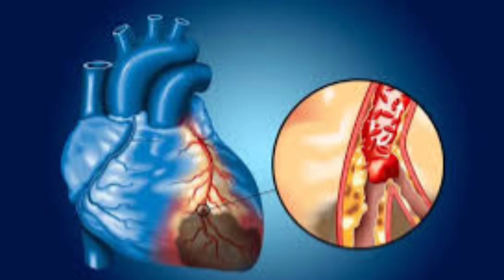MANTENHA SUAS ARTÉRIAS LIMPAS!!! (reprise atualizada)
A doença cardiovascular, especialmente a aterosclerose, ainda constitui a principal causa de morte no Brasil e na maior parte do mundo. E há várias formas de evitar que nossas artérias sofram danos que possam redundar em infarto ou derrame.
Neste vídeo eu mostro o que é aterosclerose e formas de evitar e tratar essa alteração vascular.

00:03  abertura
00:27  aterosclerose
00:50  os colesteróis e os ateromas
02:04  influências genéticas
02:20  fatores de risco
02:57  exames diagnósticos
03:19  tratamentos
04:11  sintomas mais comuns
05:30  medidas preventivas
08:14  conclusão

Dr. José Rodrigues Corrêa CRM 15577-MG

• As informações contidas nos vídeos não pretendem substituir a consulta ao profissional médico ou servir como recomendação para qualquer item terapêutico ou plano de tratamento. Em caso de dúvidas procure o seu médico.

• A Medicina é uma ciência em constante mudança, os vídeos são produzidos baseados nos Artigos Científicos mais recente até a data a edição deste vídeo. - De acordo com Art. 8º da Resolução CFM 1974/11 de Publicidade do Código de Ética Médica, os vídeos têm somente caráter de prestar informações de fins estritamente educativos. - De acordo com Art. 9º da Resolução CFM 1974/11 de Publicidade do Código de Ética Médica § 1º “E ”, em vídeos informativos não são divulgados endereço e telefone de consultório ou clínica.